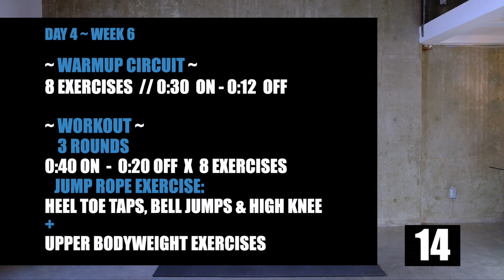DAY 29 // JUMP ROPE 12 WEEK WORKOUT PROGRAM Ab and Core Exercises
DAY 29 //  JUMP ROPE 12 WEEK WORKOUT PROGRAM Ab and Core Exercises. Today's focus is primarily upper body and your core while using bodyweight exercises and jump rope.

📖 CHAPTERS 📖
00:00
00:30 - Explanation
00:54 - Warmup Circuit
07:13 - The Workout